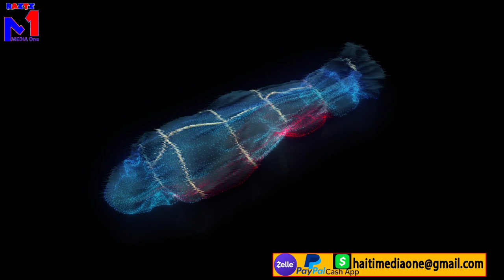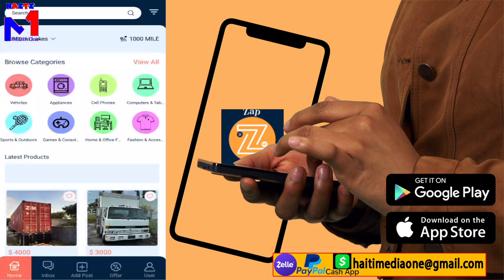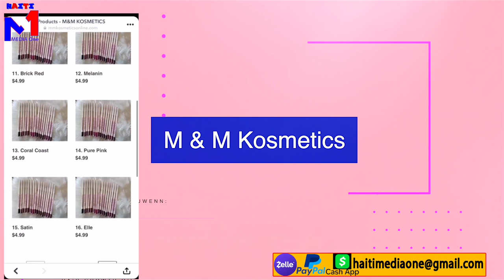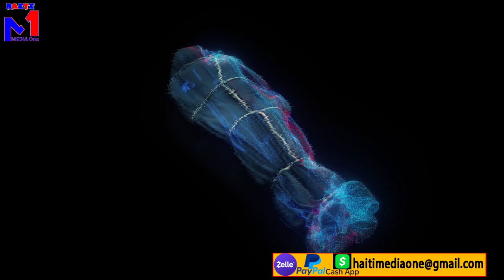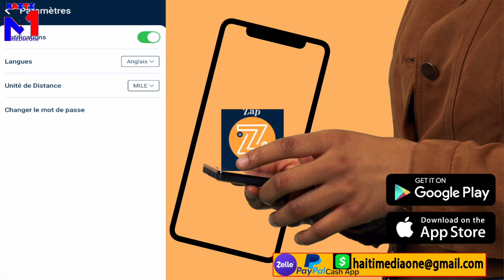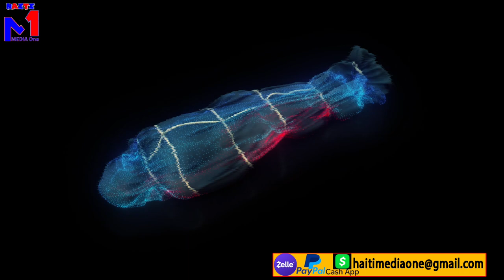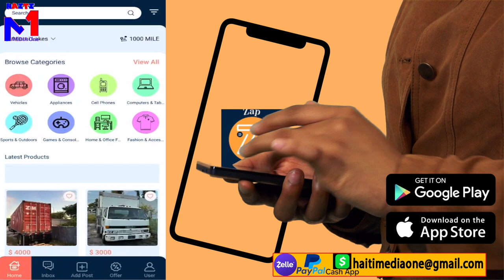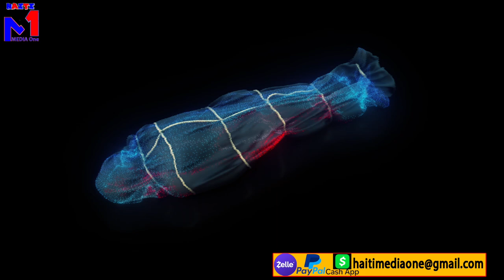Granravin Pran Kou 2 Tilapli Mouri Yo Boule Yo, Sòlda Team Asansè Yo Pral Bay Lapolis Gro Repons